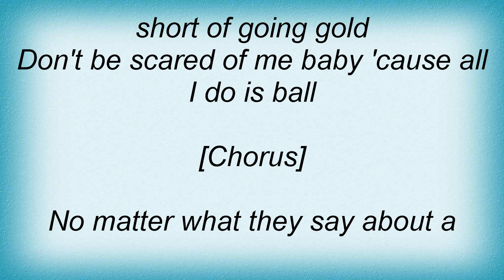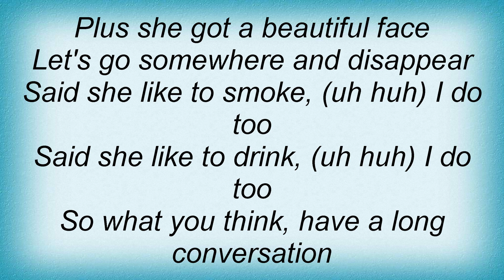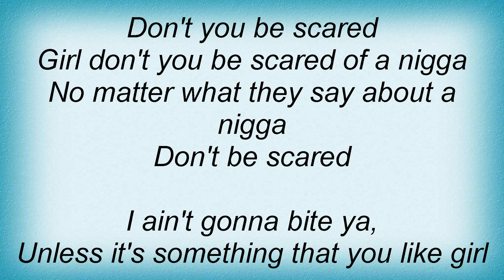Trey Songz - Don't Be Scared Lyrics